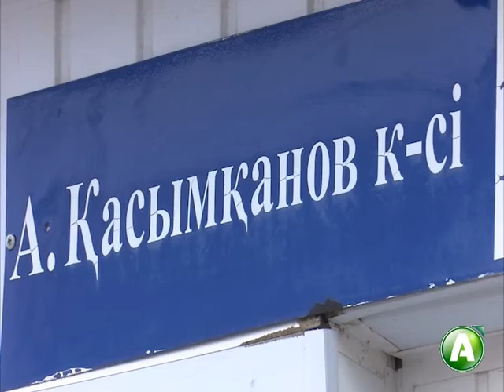Проблемы при строительстве канализации в Костанае